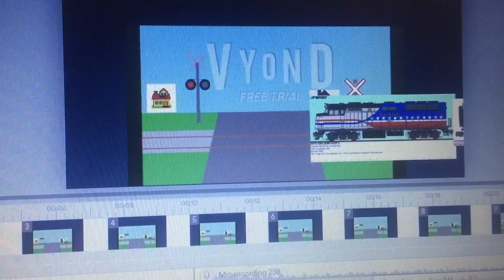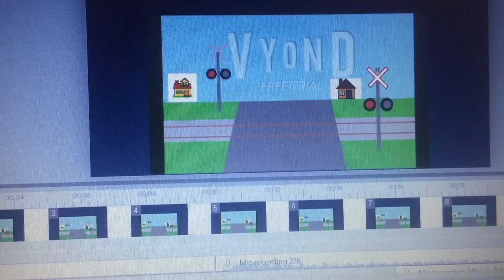Amtrak Crossing at Night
An animated stopmotion Amtrak train crossing a railroad crossing at night with 1 car.